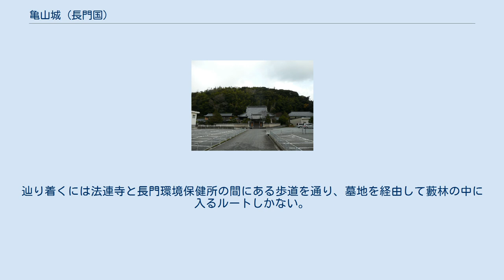亀山城 (長門国)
亀山城 亀山城（かめやまじょう）は、長門国大津郡（現在の山口県長門市）に存在した日本の城（平山城）。
 鷲頭氏の本拠は深川城で、この城は前線基地であった。
現在の山口県長門市の中心部にある長門市役所の東側にある標高約24メートル、比高差約22メートルの丘陵に築城された。
城の東側に堀が現存しており、中央が少し高く南西から東西に伸びる曲輪が残っている。
南側は切岸になっている。
 城が築城された丘陵の形が亀に似ていることから亀山城と呼ばれるようになった。
丘陵の西側を首、東側を尻と呼ばれている。
 嘉吉元年（1441年）大内氏の第12代当主大内持世が死亡し、大内教弘が跡を継いだ。
それまでは大内氏と鷲頭氏との仲は良好だったが、弘忠と教弘は不仲だったと考えられ、文安3年（1446年）4月15日に守護代の任を解かれた。
この間に弘忠と父である鷲頭弘為は本拠である深川城の周辺に支城を築き、教弘の攻撃に備えた。
 弘忠は当初、教弘が深川城の北側（響灘の深川湾）へ水軍をもって侵攻すると考え、同年に鷲頭弘忠が響灘から近いところにこの亀山城を築いて備えた。
しかし、いざ攻撃が始まると、教弘は深川城の南側（現在の美祢市方面）から侵攻し、鷲頭氏家臣の刺賀政頼の居城である堅田城や沢差城などを落城させ、搦手から深川城に迫った。
 文安5年（1448年）2月17日、遂に深川城は陥落し、弘忠はもとより、その息子の鷲頭弘貞を含む一族郎党全てが殺されたという。
　 その後、亀山城には日置氏が入城したが、その後の処遇は不明である。
 現在は藪林になっており、特に舗装はされていないため到達するのは少々困難である。
辿り着くには法連寺と長門環境保健所の間にある歩道を通り、墓地を経由して藪林の中に入るルートしかない。